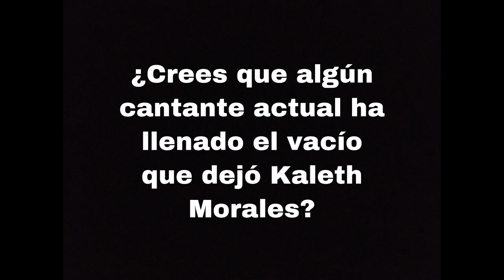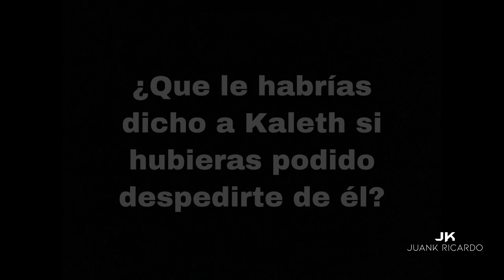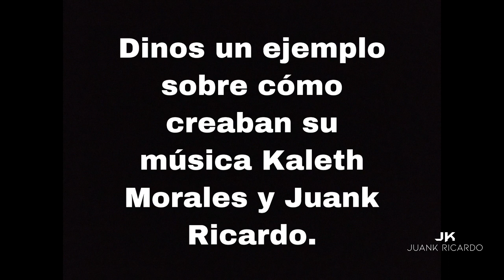5 preguntas frecuentes que me hacen sobre Kaleth Morales - JuanK Ricardo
Les comparto esta entrevista que me hizo el periódico "El Heraldo" en Barranquilla. Destaco cinco preguntas que en mi vida cotidiana me hacen de manera frecuente. Espero que les guste.

¡Sígueme y accede a contenido exclusivo de mi carrera musical!